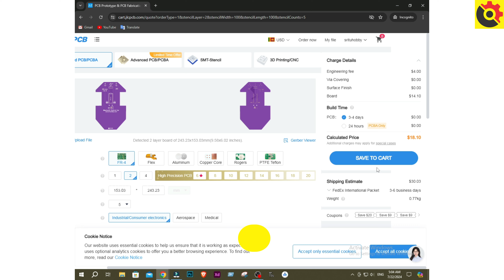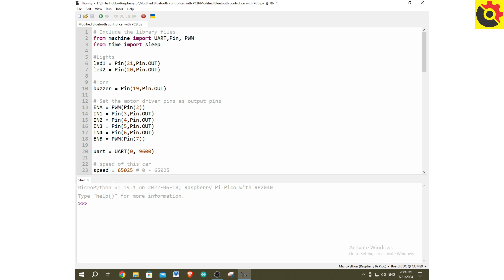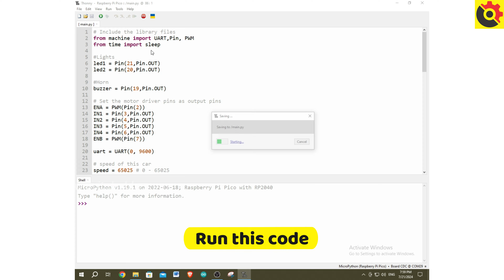How to make a modified Bluetooth controller car with a Raspberry Pi Pico board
👉JLCPCB PCB Fab & Assembly from $2!

In this video, we will learn how to make a modified Bluetooth controller car with a Raspberry Pi Pico board. I've added front lights and a horn to this car for a more realistic feel. You can control it using the SriTu Hobby Bluetooth controller app, which makes it easy to drive the car with your smartphone.

( Full details of this project )

👉L293D motor driver IC x 1 --
👉IC base x 1 --
👉LM7805 Voltage regulator x 1 --
👉100uf Capacitor x 2 --
👉0.1uf Capacitor x 1 --
👉1N4007 Diode x 1 --
👉Barrel jack socket x 1 --

👉Raspberry Pi Pico board x 1
👉HC-05 Bluetooth module x 1
👉5mm white LED x 2
👉35 ohm Resistor x 2
👉5v Active buzzer x 1
👉DIP slide switch x 1
👉Two-pin terminal x 2
👉Female header x 2
👉Gear motor x 2
👉65mm Robot wheel x 2
👉Cater wheel x 1
👉Li-ion battery x 2
👉Li-ion battery holder x 2 -- h

If you learned something from this video,